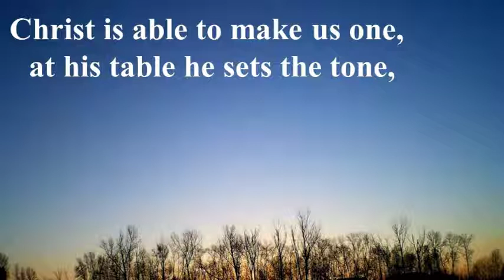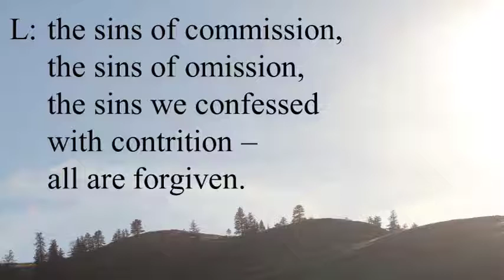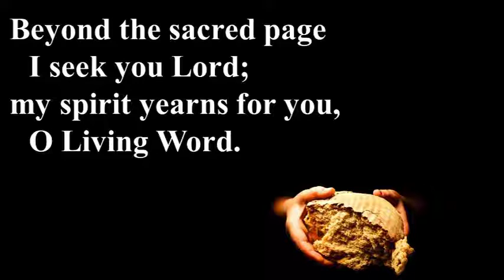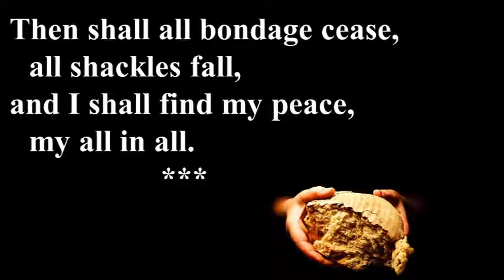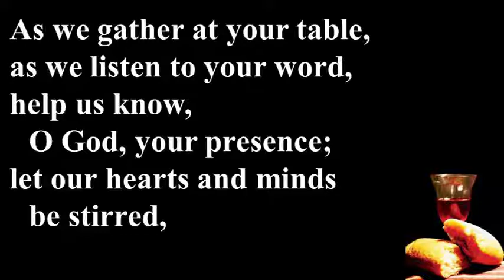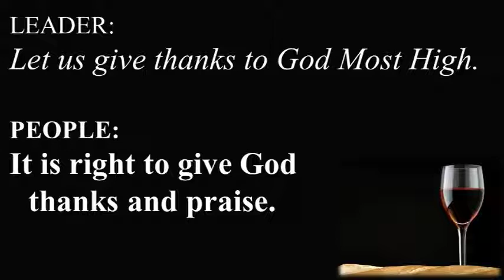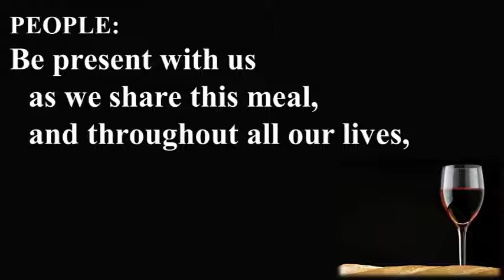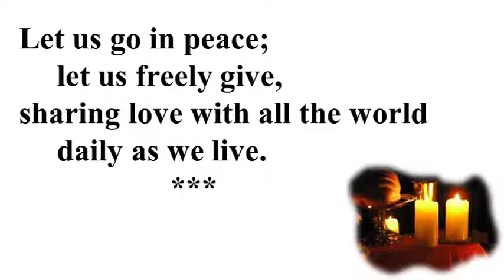Sharing the Feast of Christ Called Life!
This week we look at the importance of our "Spiritual" diet and health and what that can mean to our outlook on life.  Even more important is how it can help us to stop looking at our world as a place of scarcity and changing our attitudes to that of abundance.  What is it God can do in and through us once we start getting spiritually healthy?  What rewards come from that?  What does that take?  How can we share the abundant feast Christ prepares for us...that feast called life!?!?